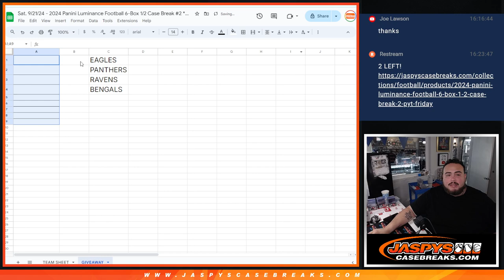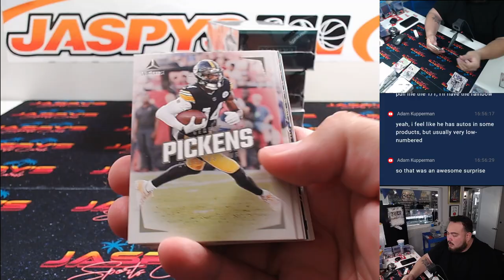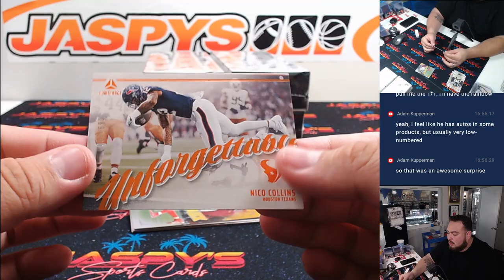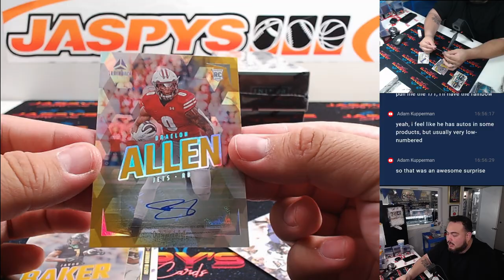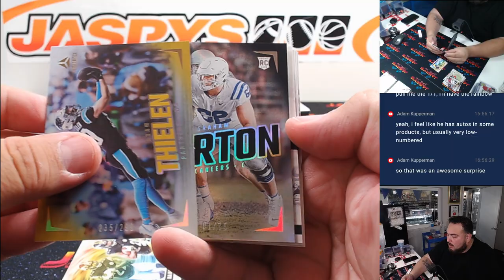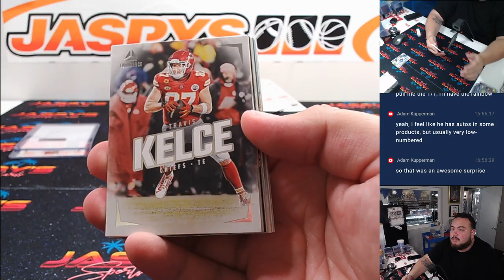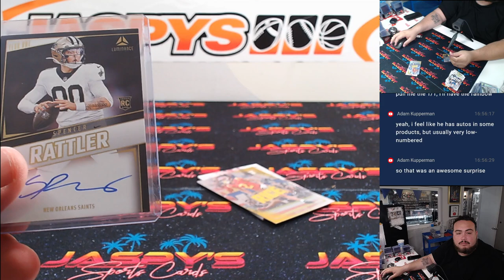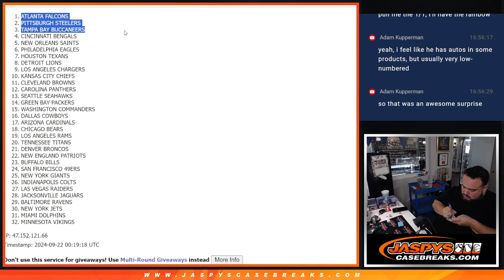Sat. 9/21/24 - 2024 Panini Luminance Football 6-Box 1/2 Case Break #2 *PYT*